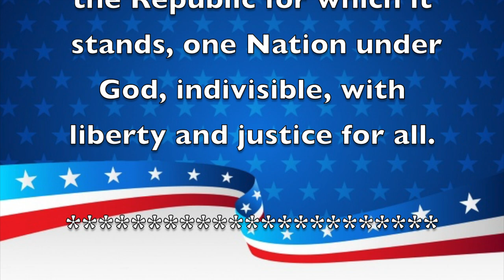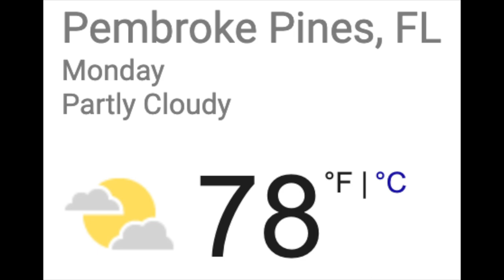Morning Announcements March 02, 2020